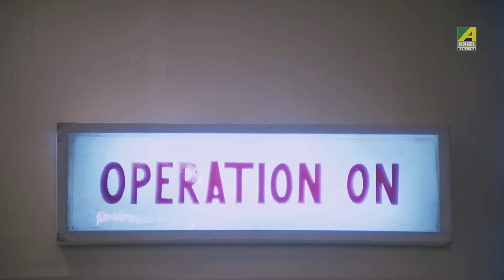Asal Parda Phansh Haoa | Dramatic Scene | Debashree Roy | Arun Bandyopadhyay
Watch the Dramatic Scene "Asal Parda Phansh Haoa" : "আসল পর্দা ফাঁস হওয়া" from Bengali full movie Jiban Youban on YouTube. The Bengali Film Jiban Youban was released in the year 1997, Directed by Dulal Bhowmick, starring Chiranjeet Chakraborty, Debashree Roy, Shubhendu Chattopadhyay, Chinmoy Roy, Nimu Bhowmick, Moumita Gupta, Sudip Mukherjee, Soham Chakraborty & Others.

Movie : Jiban Youban
Language : Bengali
Genre : Romance, Action
Director : Dulal Bhowmick
Story : Dulal Bhowmick
Music Director : Sapan Jagmohan
Lyricist : Mukul Dutt
Playback : Kumar Sanu, Kavita Krishnamurthy, Abhijeet Bhattacharya, Poornima
Release : 1997
Star Cast : Chiranjeet Chakraborty, Debashree Roy, Shubhendu Chattopadhyay, Chinmoy Roy, Nimu Bhowmick, Moumita Gupta, Sudip Mukherjee, Soham Chakraborty, Arun Bandyopadhyay, Sharmistha Kha, Mita Chatterjee, Soma Chakraborty, Ashim Kumar, Ajoy Banerjee, Ramen Bhattacharya, Purnendu Mukherjee, Jaya Acharya, Prashanta Chatterjee, Ashok Mukherjee, Rathin Basu, Ujjwal Sengupta, Gita Karmakar

Synopsis:::
Jibon Joubon is a social drama that revolves around two protagonist and their different approaches to fight the evils of society. Based with the theme of freedom, it shows how greed and lust destroys happy families and relationships. The movie has comical elements and action sequences, along with a lot of twists to keep you engrossed. It makes you understand the importance of being true and just even in bad situations; that good always wins over evil.